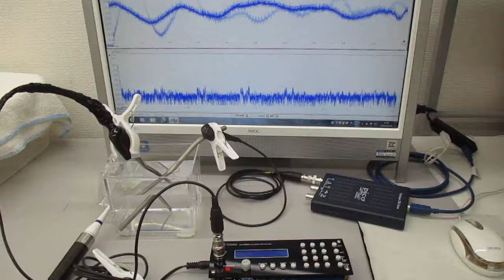チタン製ストローの音響特性を利用した超音波制御実験 ultrasonic-labo